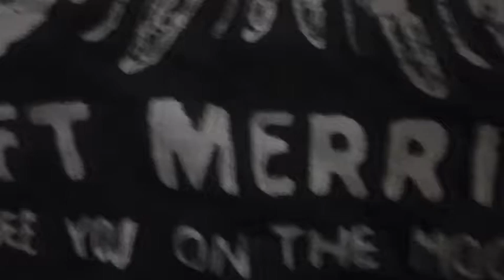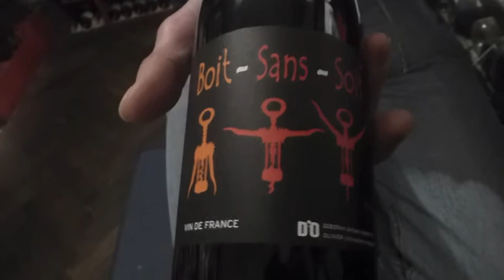Dégustation des vins du Domaine de Clairac et de l'Etoile du Matin (le 18/02/2017).